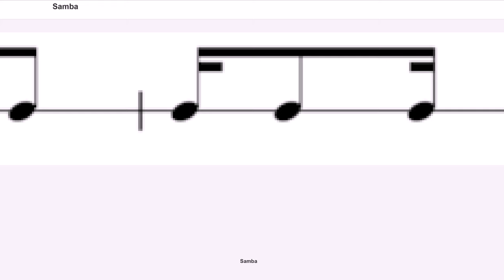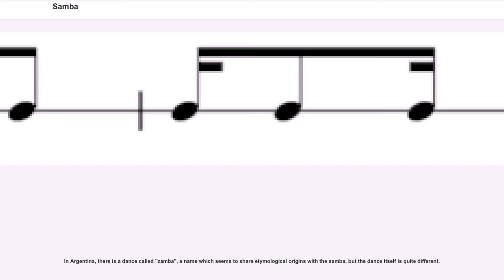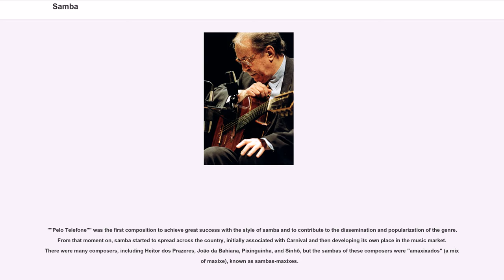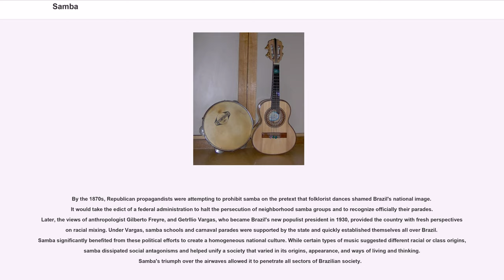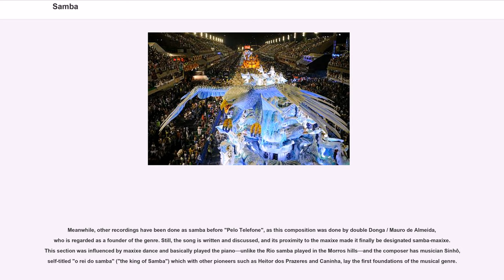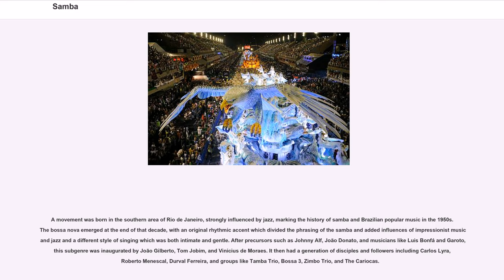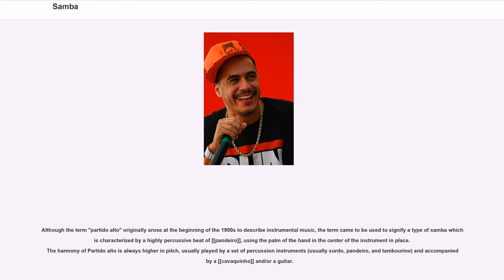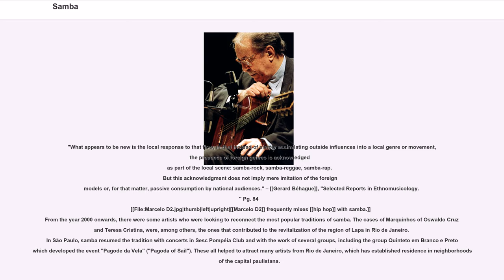Samba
Samba () is a Brazilian musical genre and dance style, with its roots in Africa via the West African slave trade and African religious traditions, particularly of Angola and the Congo, through the samba de roda genre of the northeastern Brazilian state of Bahia, from which it derived. Although there were various forms of samba in Brazil with popular rhythms originated from drumming, samba as a music genre has its origins in Rio de Janeiro, the former capital of Brazil.

Samba is recognized around the world as a symbol of Brazil and the Brazilian Carnival. Considered one of the most popular Brazilian cultural expressions, samba has become an icon of Brazilian national identity.
The Bahian Samba de Roda (dance circle), was added to the UNESCO Intangible Cultural Heritage List in 2005. It is the main root of the "samba carioca", the samba that is played and danced in Rio de Janeiro.

The modern samba that emerged at the beginning of the 20th century is predominantly in a 2/4 time signature varied with the conscious use of a sung chorus to a batucada rhythm, with various stanzas of declaratory verses. Traditionally, the samba is played by strings (cavaquinho and various types of guitar) and various percussion instruments such as tamborim. Influenced by American orchestras in vogue since the Second World War and the cultural impact of US music post-war, samba began to use trombones, trumpets, choros, flutes, and clarinets.

In addition to distinct rhythms and meters, samba brings a whole historical culture of food, varied dances (miudinho, coco, samba de roda, and pernada), parties, clothes such as linen shirts, and the Naif painting of established names such as Nelson Sargento, Guilherme de Brito, and Heitor dos Prazeres. Anonymous community artists, including painters, sculptors, designers, and stylists, make the clothes, costumes, carnival floats, and cars, opening the doors of school...